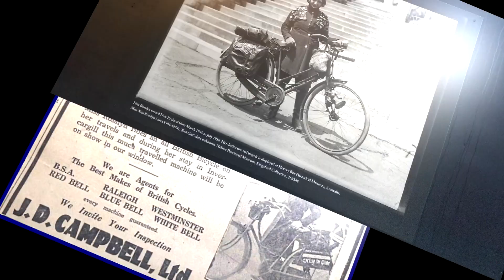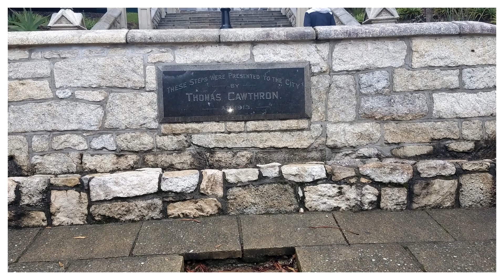Nelson NZ History/ [Christ Church Cathedral, Church Steps, Boer War & Lady In Red] [Podcast]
Come and listen and watch as I share all about the history of Nelson in all its glory based on the above Christ Church Cathedral, Church Steps, Boer War & Lady In Red.

We need to learn our history as we know that it's important to know where people came from, what they're known for,  famous places, etc.

Special credits to:

Images: The stars burst in my intro belong to the owner Lala and then link her channel

Credit to: EDITINGHACKSBYLALA
Channel Name:  JanTube

ANIMATED SOCIAL MEDIA HANDLE TAGS - GREEN SCREENS (EDIT PACK)
Graphics

*ABOUT ME*
Hello, I'm Aspie Answers from NZ.I have Aspergers Syndrome that is now clinically known in the DSM5 Manual of Diagnostics as Autism.  I make videos as an advocate on autism and mental health from the perspective of an autistic adult. Sharing my autism, mental health experiences along with taking you all on a journey with me to help other autistic people, autism families or anyone to help improve understanding of autism and mental health.

This channel is focused on raising autism awareness & acceptance of autism and mental health as well as inclusion. To try and change attitudes and mindset towards autism and mental health, to educate and advocate to people about autism and mental health for those who are new to the autism world.

So if you are on the spectrum, know someone with autism or are working professionally in the autism field or just someone who wants to know more and want to learn more about autistic people then consider subscribing and turning on the notification bell to see all future videos.

OR

More Mental Health Videos?

Podcast

🎤 Aspie Answers

Aspie Answers